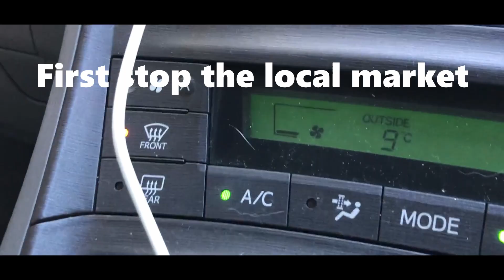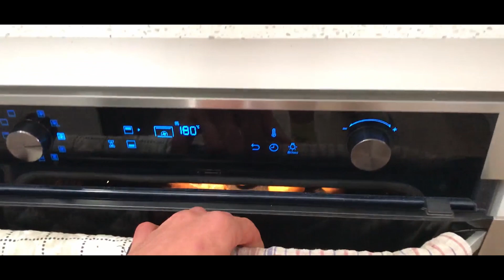Recovering well from cvd - W/vlog 179